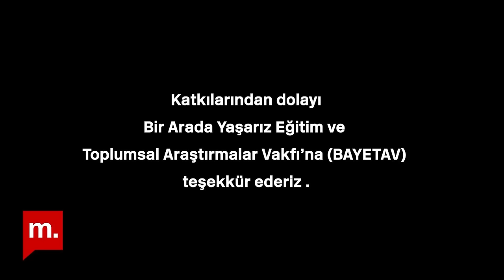Türkiye'de Pomak olmak | Ruşen Çakır ve Bayram Erat yorumluyor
Bir mozaik olarak Türkiye'nin yeni bölümünde Ruşen Çakır konuğu Bayram Erat ile Türkiye'de Pomakları, Pomakların tarihini, kültürünü konuştu.